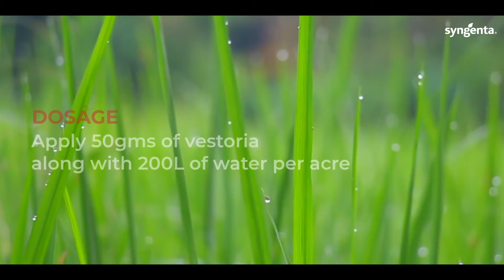Vestoria | Rice | Karnataka | Kannada | Farmer Testimonial | Syngenta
🤩 ತನ್ನ ಹೊಲದಲ್ಲಿ ವೆಸ್ಟೋರಿಯಾವನ್ನು ಬಳಸಿದ ಭತ್ತದ
ರೈತನ ಅನುಭವವನ್ನು ಕೇಳೋಣ ಬನ್ನಿ
🌟 ಬಿಪಿಹೆಚ್ ನಮ್ಮ ನೆಚ್ಚಿನ ಬೆಳೆಗಳ ಮೇಲೆ ದಾಳಿ ಮಾಡಲು
ಆರಂಭಿಸಿದಾಗ ನಾವು ಹತಾಶೆಯ ಅಂಚಿನಲ್ಲಿದ್ದೆವು.
👍 ಆದರೆ ವೆಸ್ಟೋರಿಯಾ ಹೊಳೆಯುವ ರಕ್ಷಾಕವಚ ಅವರಿಗೆ ಸ್ಥೈರ್ಯ
ನೀಡಿತು ಈಗ ಅವರ ಬೆಳೆಗಳು ಎಂದಿಗಿಂತಲೂ ಆರೋಗ್ಯಕರವಾಗಿವೆ, ಅವರಂತೆಯೇ ನೀವು ವೆಸ್ಟೋರಿಯಾದಿಂದ ತಕ್ಷಣ ಹಾಗೂ
👑 ದೀರ್ಘಕಾಲೀನ ಪರಿಣಾಮಕ್ಕಾಗಿ ತ್ವರಿತವಾಗಿ ಭದ್ರತೆ ನೀಡಿ.
💫 ವೆಸ್ಟೋರಿಯಾದ ವಿಶೇಷತೆಗಳು:
1️⃣ ತ್ವರಿತ ಪರಿಣಾಮ
2️⃣ ದೀರ್ಘಾವಧಿಯವರೆಗೆ ಪ್ರಭಾವ ಕಂಡುಬರುತ್ತದೆ
3️⃣ ಉತ್ತಮ ಇಳುವರಿಗಾಗಿ ಹಸಿರು, ಸ್ವಚ್ಛ ಮತ್ತು ಆರೋಗ್ಯಕರ ಬೆಳೆ
4️⃣ ಬಿಪಿಹೆಚ್ ನ ಜೀವನದ ಎಲ್ಲಾ ಹಂತಗಳನ್ನು ನಿಯಂತ್ರಿಸುತ್ತದೆ
🔺 ಹೆಚ್ಚಿನ ಮಾಹಿತಿಗಾಗಿ ದಯವಿಟ್ಟು ಫಾರ್ಮ್ ಅನ್ನು ಭರ್ತಿ ಮಾಡಿ: